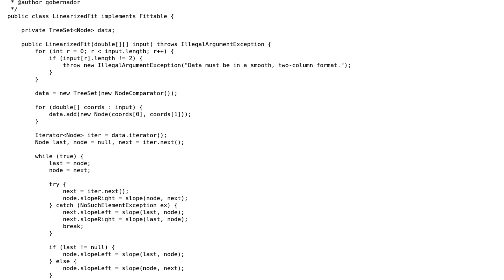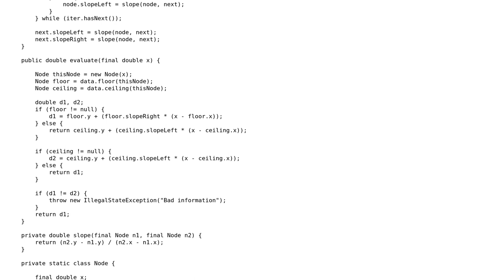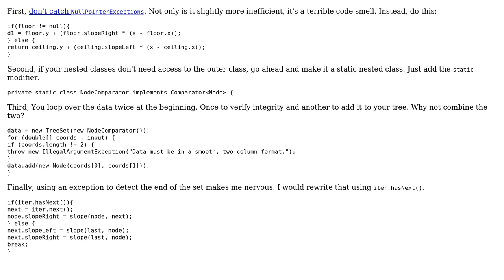Code Review: Linearized Fit to Data (2 Solutions!!)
Code Review: Linearized Fit to Data

With thanks & praise to God, and with thanks to the many people who have made this project possible! | Content (except music & images) licensed under CC BY-SA | Music | Images & others | With thanks to user palacsint user gobernador user Danny Kirchmeier and the Stack Exchange Network Trademarks are property of their respective owners. You are responsible for your own actions.